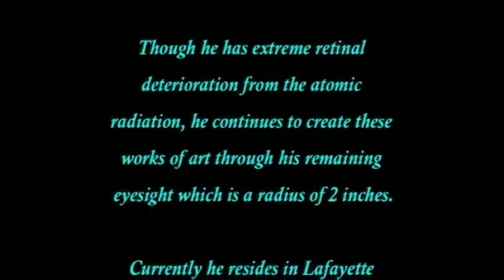"Takashi's Dream" and Interview with Takashi Tanemori | Storytelling with Eth-Noh-Tec 08/31/23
Please join us on Zoom after the show for a live Q&A session with Eth-Noh-Tec!

For the August "Storytelling with Eth-Noh-Tec" program, we are presenting the story of Takashi Tanemori who was 8 years old when the bomb dropped on Hiroshima: "Takashi' Dream" which premiered in 2001 and was presented across the United States and in Austria. There will also be an interview of Takashi himself.

"Takashi's Dream" the inspiring true story of his journey from rage and revenge to forgiveness and reconciliation, from Japan as a shamed and unwanted orphan to a Christian minister in California. His story is told by Eth-Noh-Tec through story, song and movement.

August 6th is the anniversary of the dropping of the atom bomb by the United States upon the citizens of Hiroshima, Japan. On Aug. 9th, the United States dropped another nuclear bomb on the citizens of Nagasaki, Japan. Total killed immediately: 199,000 humans. For years many more
died of radiation poisoning.

It is hoped that stories such as this will bring more attention and consciousness toward the danger and the world threat that nuclear bombs are to all of us.

Takashi lives in Berkeley and is an activist working toward nuclear disarmament.